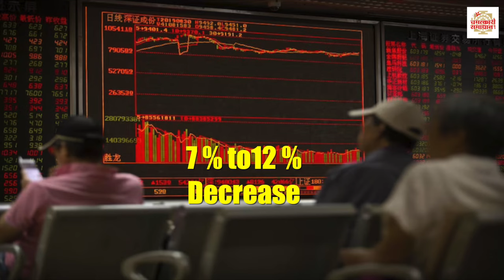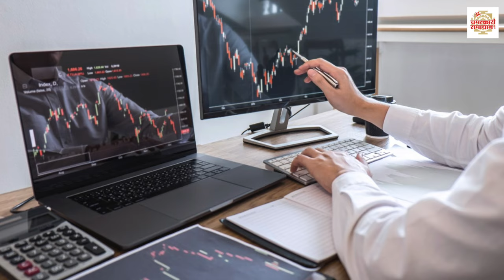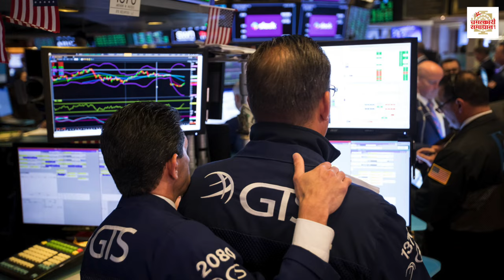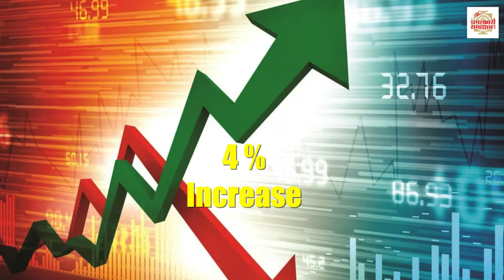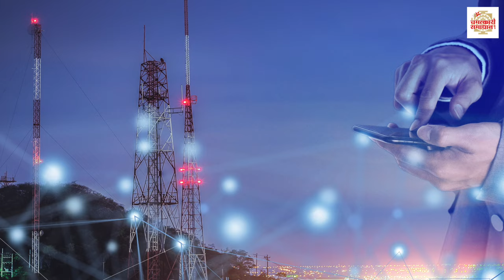अप्रैल के महीने में Share Market में पैसा कैसे कमाए | Nifty Bank Nifty Prediction Of Year 2024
कोई भी समस्या का समाधान पाने के लिए पंडित शेष नारायण आचार्य जी को इस नं पर Whatsapp और Call करें 👉 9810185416